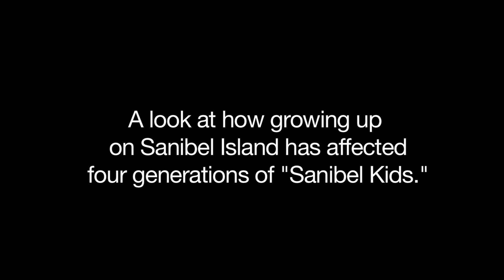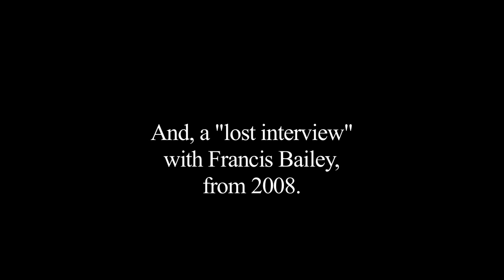Growing Up on Sanibel - Trailer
Growing Up on Sanibel is a documentary that will premiere April 10 at BIG ARTS.  This 4-minute trailer give you an feel for the one-hour film that features four generations of memories of growing up on Sanibel.